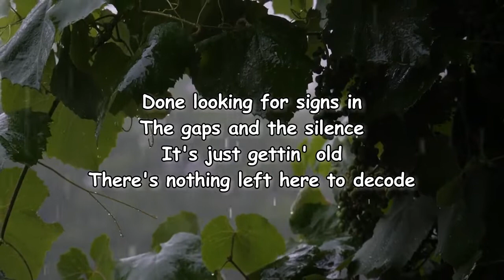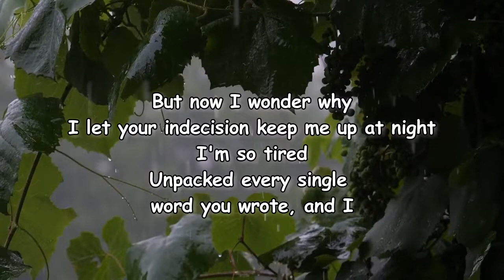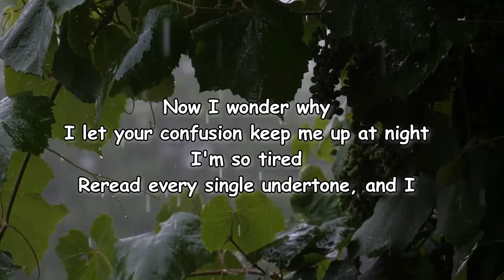Sabrina Carpenter – decode Lyrics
decode Lyrics:

[Verse 1]
You're good at the falling, not the staying there
You're good at the giving too much, then getting scared
You're good at impersonating someone who cares
And you had me for a minute there

[Pre-Chorus]
But now I wonder why
I let your confusion keep me up at night
Reread every single undertone, and I

[Chorus]
Overanalyzed it
Front, back and beside it
Where else can we go?
There's nothing left hеre to decode
Donе looking for signs in
The gaps and the silence
It's just gettin' old
There's nothing left here to decode

[Post-Chorus]
Mmm-mmm, mmm-mmm, mmm-mmm-mmm

[Verse 2]
There's a weight off my shoulders now that I don't chase you
Being myself, did that emasculate you?
Learning from you that I can walk away too
And you had me for a minute too

[Pre-Chorus]
I let your indecision keep me up at night
Unpacked every single word you wrote, and I

[Chorus]
Overanalyzed it
Done looking for signs in

[Post-Chorus]
Mmm-mmm, mmm-mmm, mmm-mmm-mmm
Mmm-mmm, mmm-mmm, mmm-mmm-mmm

[Pre-Chorus]
Now I wonder why

[Chorus]
Overanalyzed it

[Bridge]
There's nothing, there's nothing
Mmm-mmm, mmm-mmm, mmm-mmm-mmm
There's nothing, there's nothing left here to decode

[Outro]
I wanna make a video to our future selves